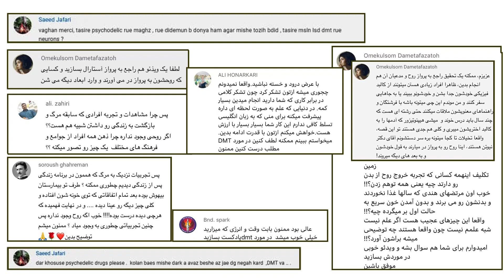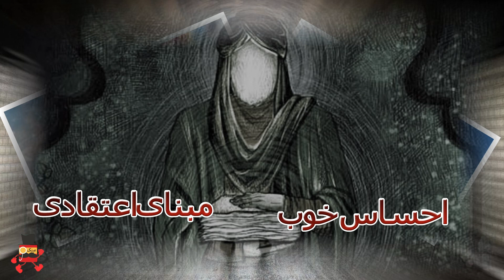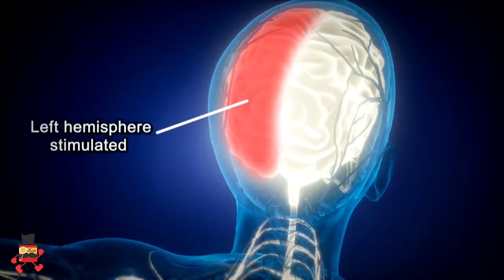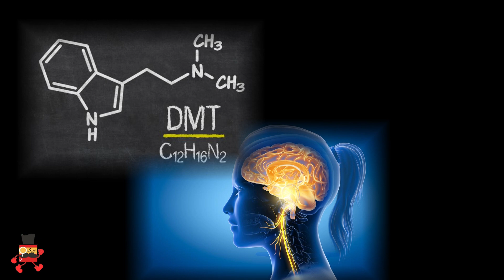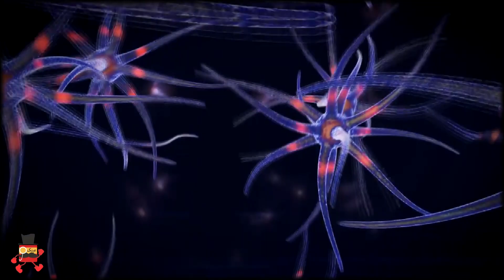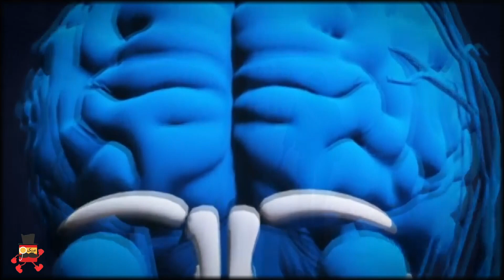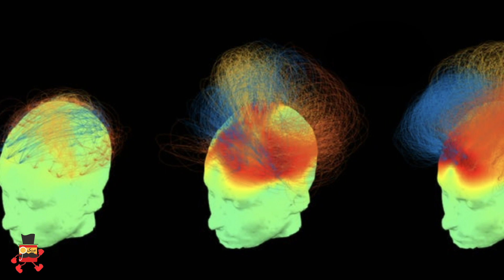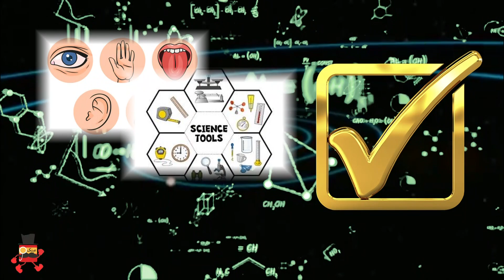تجربیات نزدیک به مرگ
در این ویدئو درباره دلایل علمی ارائه شده در توضیح تجربیات نزدیک به مرگ صحبت میشود